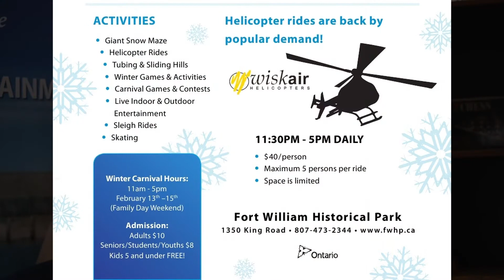Voyageur Winter Carnival Family Day Weekend February 13 14 & 15 2016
It’s a weekend full of winter fun for everyone! Bundle up, and come out and enjoy our giant snow maze, tubing and sliding hills, skating, winter games and activities, carnival games and contests, live indoor and outdoor entertainment, plus so much more! It’s fun for the whole family!

Time: 11:00am - 5:00pm Daily